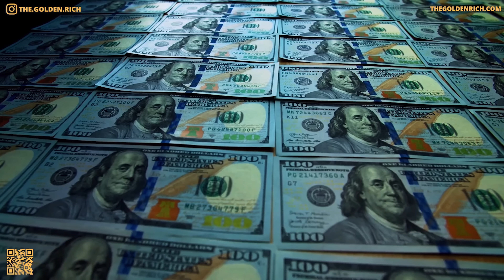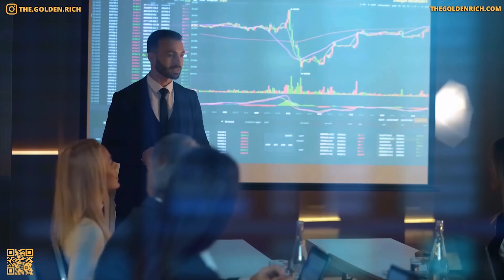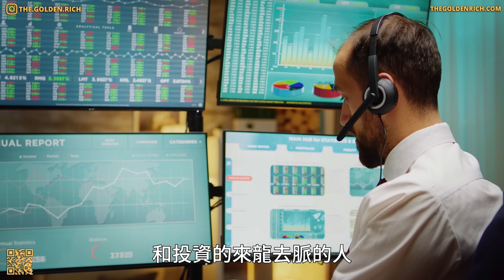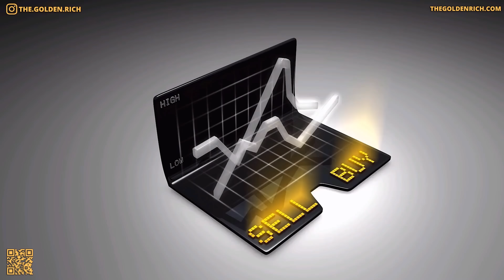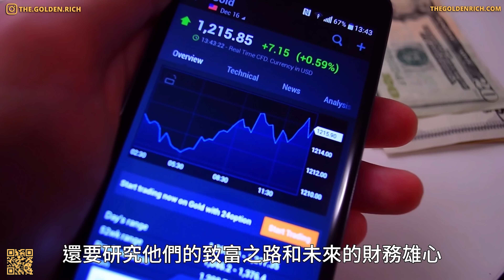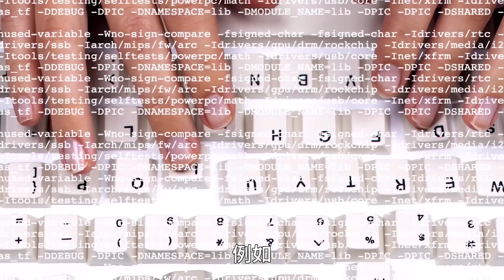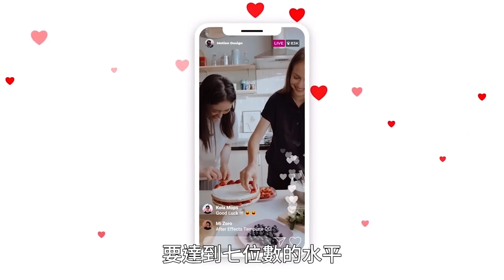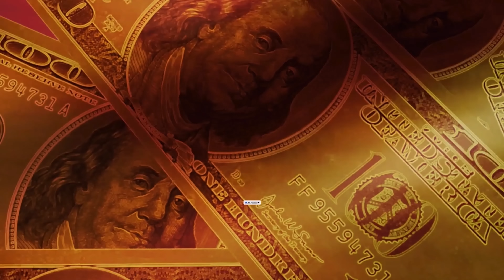如何成為1%中的一員？｜步入富翁行列的有效方式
🚀 6 個月內重塑金錢思維、掌握投資策略、打造 YouTube 自動化收入！
💥 黑五限定！「自動化財富藍圖」限量20個名額！

如何成為1%中的一員？| 步入富翁行列的有效方式 | 富翁行列 等待你的加入！

豪宅，腰纏萬貫通常是富有的成功人士的標配，是我們對上流社會有錢人的認知。然而，世界上最富有的1%的人所擁有的財富會使這個概念黯然失色，這群人的資產包括龐大的公司，數十億美元的投資基金，加勒比海島嶼，甚至是太空火箭。在過去20年裏，這1%的人，即世界上最富有的1%的人，其平均凈資產已經暴漲。而且目前來看，他們的資產比以往任何時候都要高，並且高於一般公民的凈資產。大家可參考一些具體的數據，最富有的1%人口的最低凈資產為1110萬美元。要進入前1%，一個人需要年均收入758,434美元。而根據2020年的億萬富翁普查，2019年世界上有2825名億萬富翁，比2018年增長8.5%。北美有834名億萬富翁，歐洲有847名，不過北美的億萬富翁財富更高（約3.5萬億美元，歐洲為2.5萬億美元）。中國、德國和美國在擁有最多億萬富翁的國家中排名第一。 中國有342人上榜，財富總額為1.2萬億美元，而德國有153人上榜，財富總額為477億美元。美國有788名億萬富翁，總身價為3.4萬億美元，位居首位。那麽，現在你知道了這些令人震驚的數字，你有沒有想過富翁是如何賺錢的？下面我們就展開說說，也看看我們可以從中吸取哪些寶貴經驗。